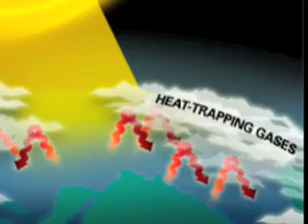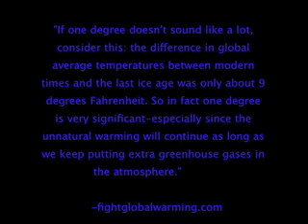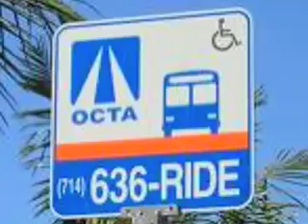Oceanography News: Global Warming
Video Project 2 for Oceanography online. A report about global warming and how society views it.